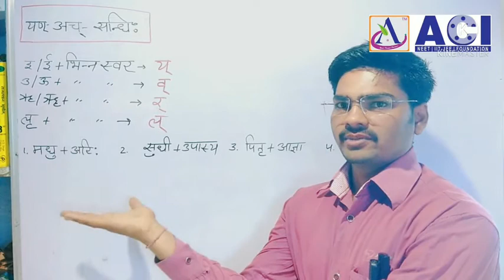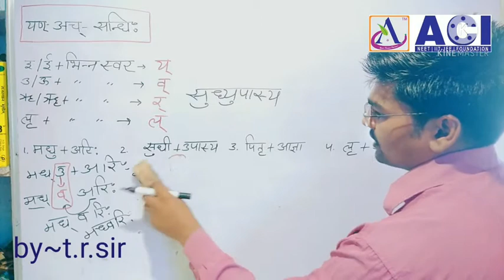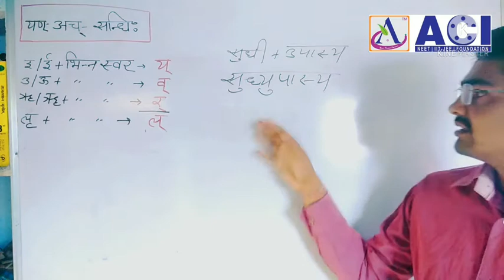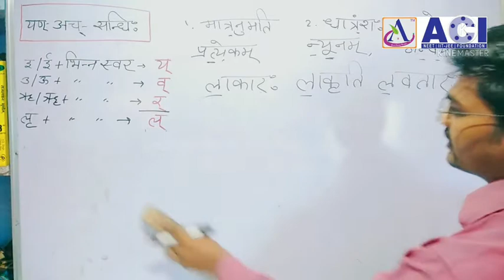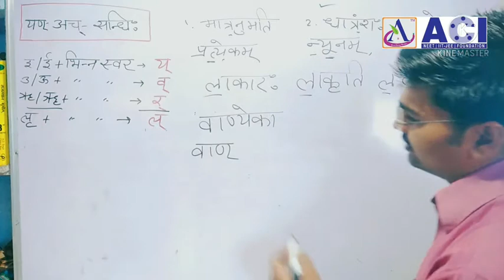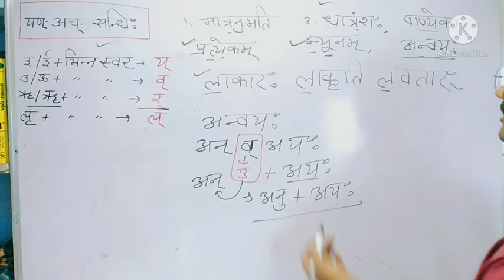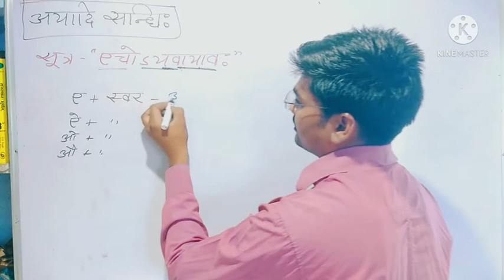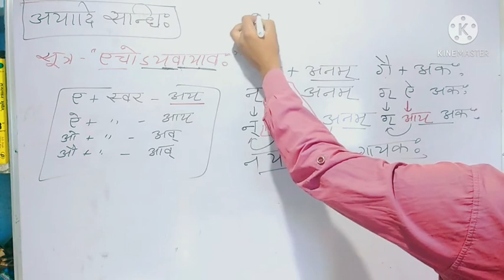सन्धि पार्ट-2/यण् संधि-२/संस्कृत व्याकरण/by~t.r.sir,